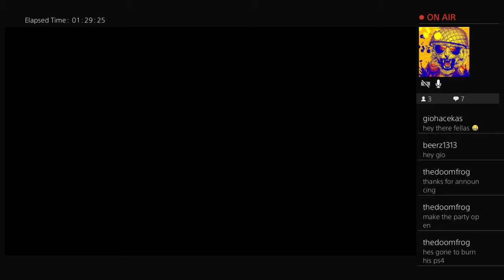Blood Bowl 2 PS4 MML Pro S18 Wk4 We the Norse vs. Georgia Goons (Norse vs. orcs!)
With Bonus Coverage of Plague Inc vs. Mousillon Mourning Stars

Announcers: Serious Jest & beerz1313

Coaches: theDO0MFROG & ColoradoCelt

Check out Serious Jest's podcast ("Live from the ManCave!!!") about all things entertainment on any podcast app (including iTunes)